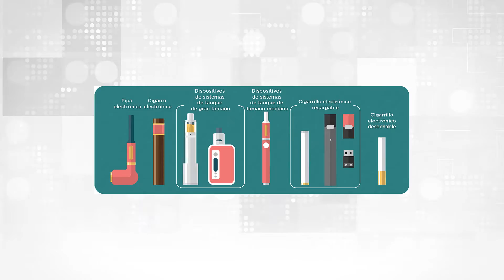Vaping PSA Northside Hospital